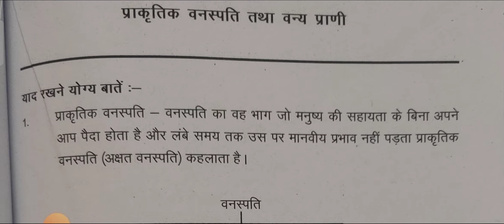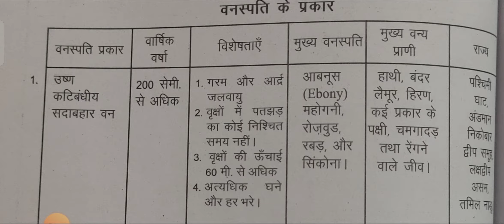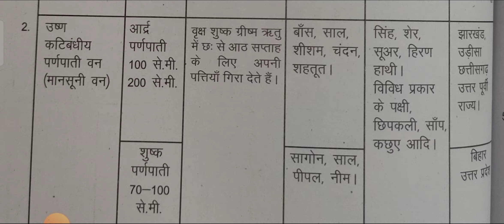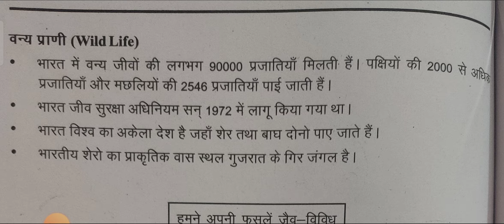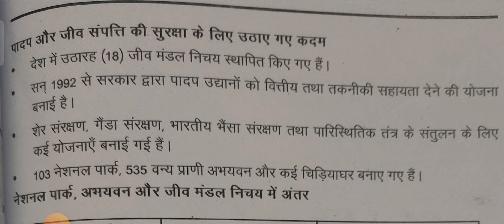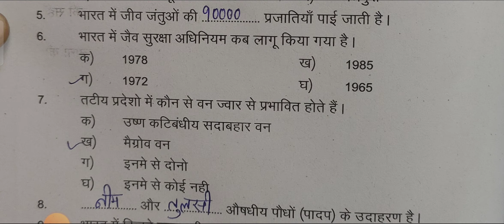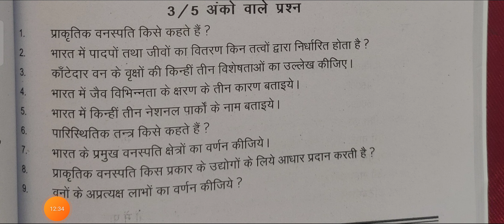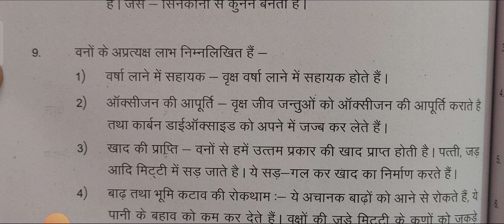9 th SST भूगोल पाठ 5 प्राकृत वनस्पति तथा वन्य प्राणी with solution BY SIR Saurabh KOHLI